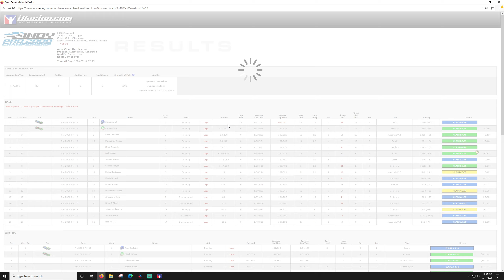Pro 2000 - Circuit Gilles Villeneuve - iRacing